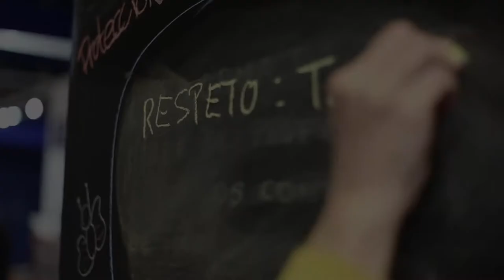La Educación es... por Eva Echeandia